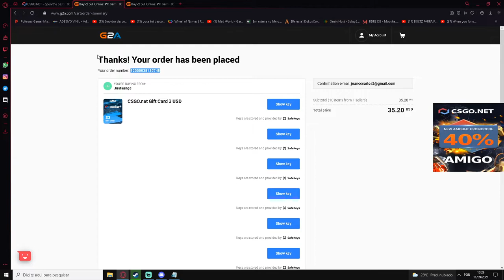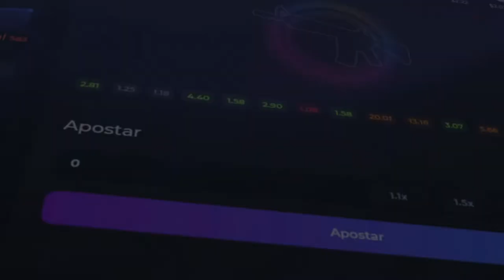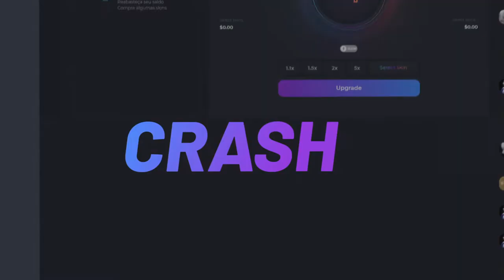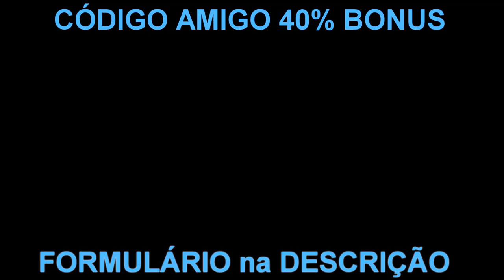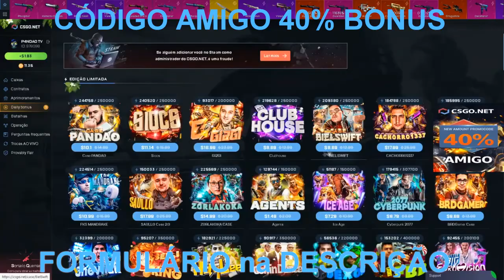QUAL DESSAS 2 CAIXAS dão MAIS PROFIT? 3$ CODIGO ESCONDIDO